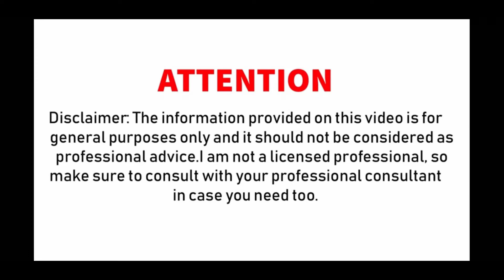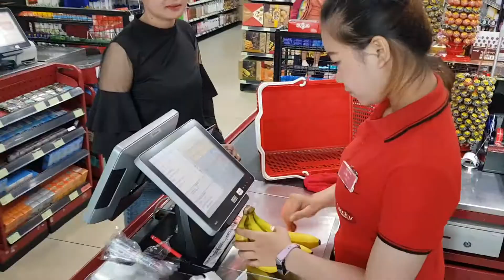Incredible ! Why Does Dragon Fruit Good for men How to make your banana stronger